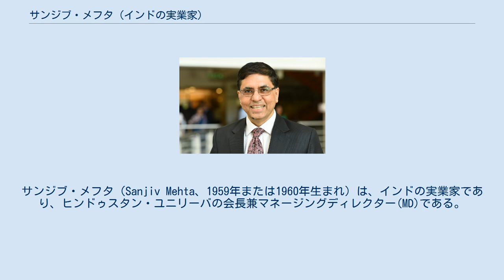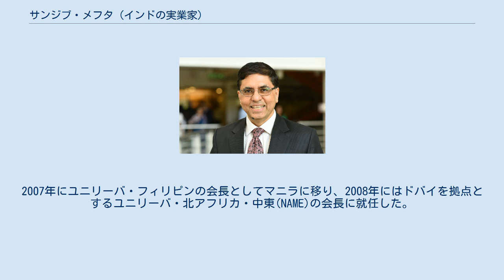サンジブ・メフタ (インドの実業家)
サンジブ・メフタ（Sanjiv Mehta、1959年または1960年生まれ）は、インドの実業家であり、ヒンドゥスタン・ユニリーバの会長兼マネージングディレクター(MD)である。
 カーンプルで生まれ、ムンバイとナーグプルで教育を受けた。
インド勅許会計士協会より勅許会計士の資格を得た。
 1983年、ユニオンカーバイドのインドにおける子会社であるユニオンカーバイド・インドでキャリアをスタートさせた。
その翌年、同社はボパール化学工場事故を起こし、数千人が死亡した。
メフタは危機管理チームの一員となり、その働きが注目されて、プラスチック部門の財務部長に昇進した。
 1992年にユニオンカーバイド・インド社は解散し、メフタはユニリーバに入社した。
1999年に取締役としてユニリーバ・バングラデシュに派遣された。
2002年4月、ユニリーバ・バングラデシュの会長兼MDに昇進した。
2007年にユニリーバ・フィリピンの会長としてマニラに移り、2008年にはドバイを拠点とするユニリーバ・北アフリカ・中東(NAME)の会長に就任した。
 2013年10月にヒンドゥスタン・ユニリーバのCEO兼MD、2018年6月に会長兼MDに就任した。
また、ユニリーバの南アジア（パキスタン、バングラデシュ、スリランカ、ネパール）における事業を統括している。
 メフタは、インド商工会議所(FICCI)のFMCG（日用消費財）委員会と、インド工業連盟(CII)の多国籍企業に関する全国委員会の委員長を務めている。
 父のSPメフタはインド準備銀行の幹部である。
 HSBCの元コーポレートバンカーのモナと結婚し、双子の娘をもうけた。